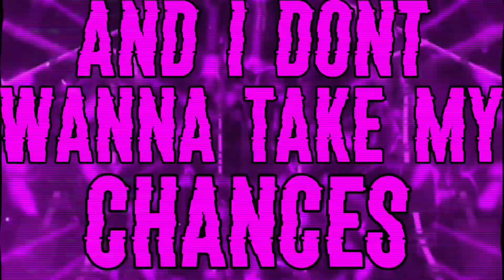Optical Jody “Modified” Theme Song